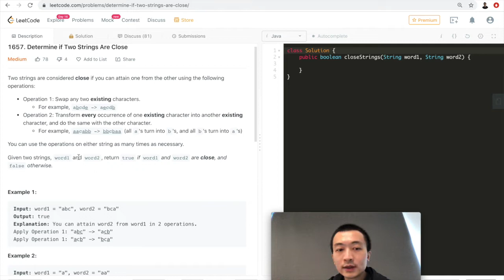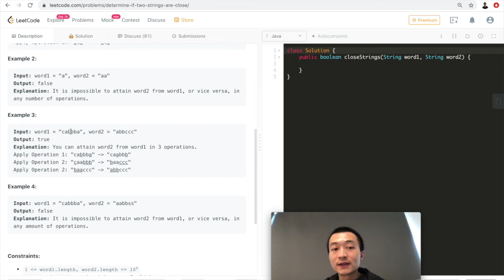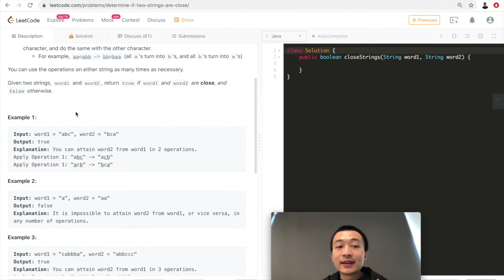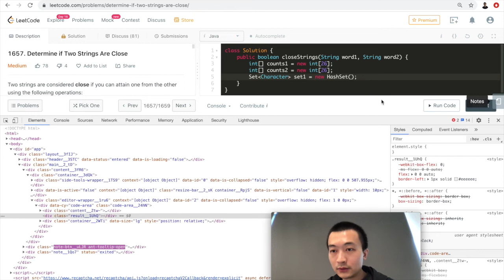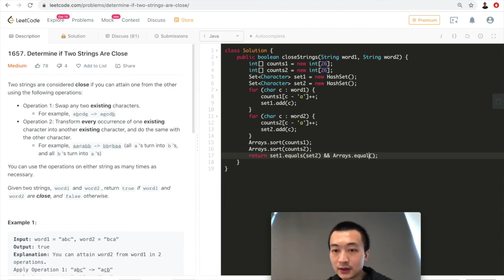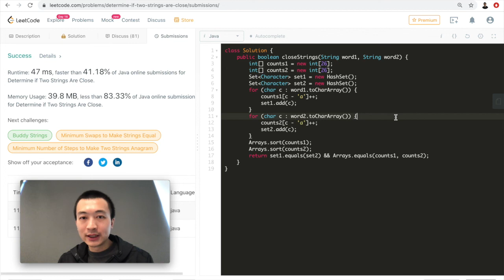LeetCode 1657. Determine if Two Strings Are Close - Interview Prep Ep 100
Algorithm:
Based on the definition of the two given operations, we can infer these:
1. the order of each of the letter in the two words doesn't matter any more;
2. we need to make sure all unique characters that appear in word1 does also appear in word2.

My ENTIRE Programming Equipment and Computer Science Bookshelf: